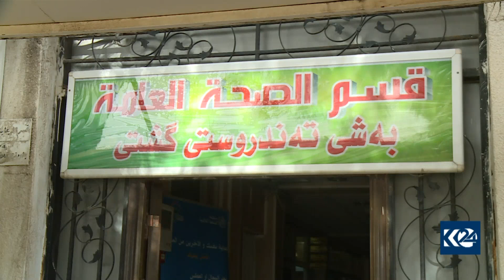کۆرۆنا لە نێو بەرپرسانی ئێراندا بەشێوەیەکی فراوان بڵاو دەبێتەوە